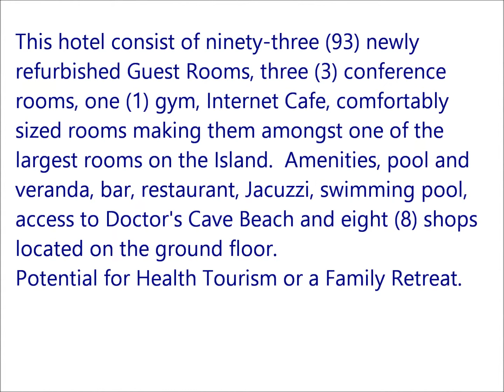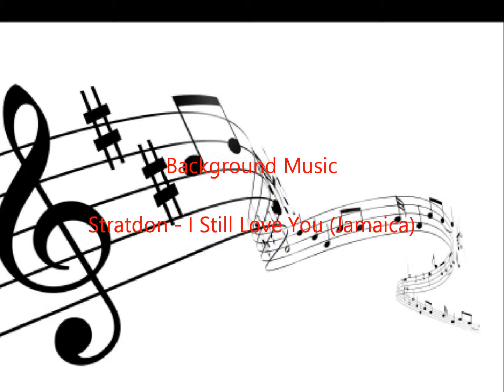No longer available - Gloucestershire Hotel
Hotel For Sale in Jamaica